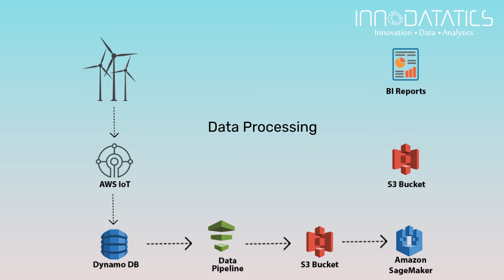Wind Mills Failure Prediction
Continuous Power Generation is the Challenging Task to Windmills to Meet the Demand

Our Models Predict the Health and Serviceability  ahead of Breakdown or Failure of Wind Turbines